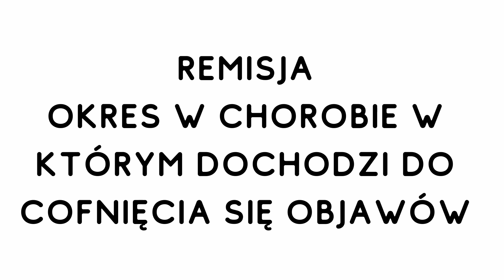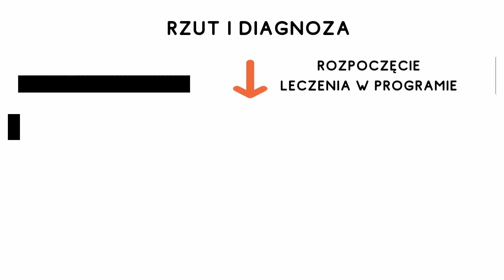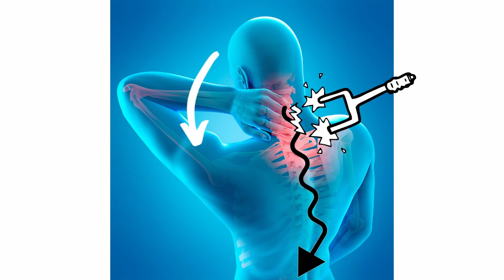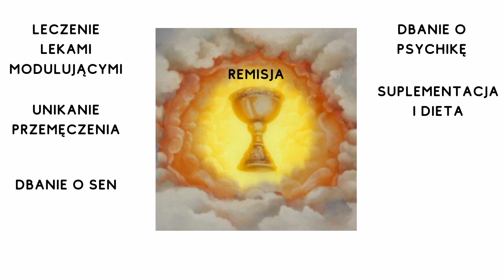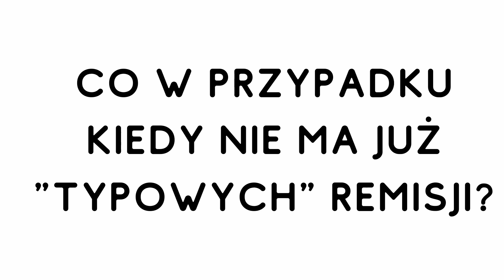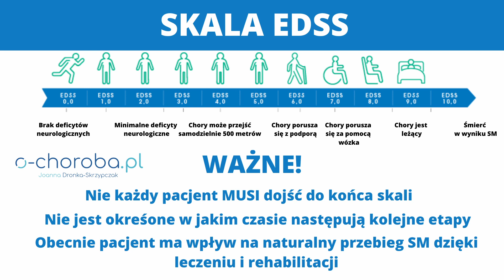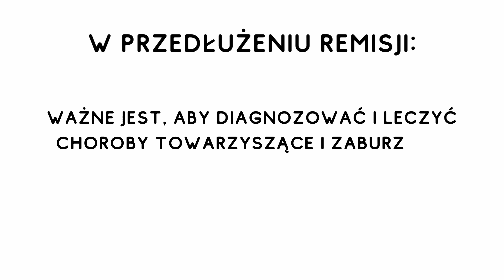Co to jest remisja choroby? Zaostrzenie choroby przewlekłej - stwardnienie rozsiane |O, choroba!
Co to jest remisja choroby? Co to znaczy choroba rzutowo remisyjna? Co odpowiada za cofnięcie się choroby? Zaostrzenie choroby przewlekłej oznacza, że zakończyła się remisja. Stwardnienie rozsiane jest chorobą rzutowo - remisyjną. Jak przedłużyć stan jakim jest remisja? Chad, choroba dwubiegunowa, cukrzyca - one też mają przebieg rzutowo remisyjny! Zapraszam do oglądania O, choroba, Joanna Dronka - Skrzypczak